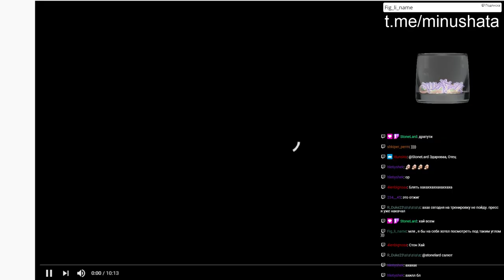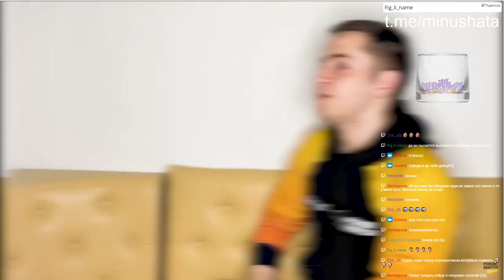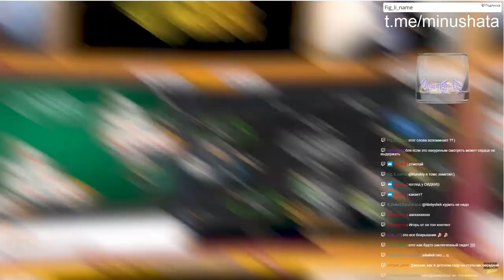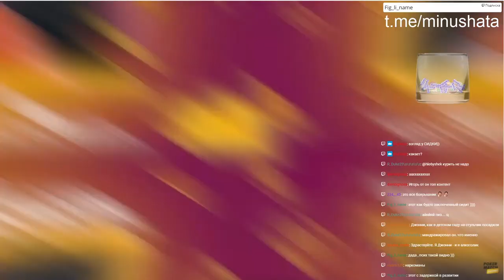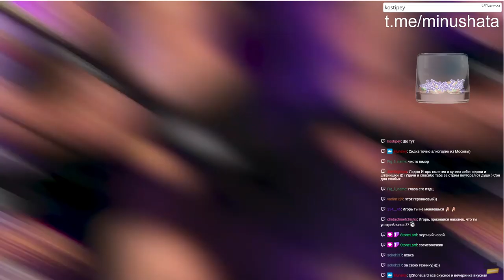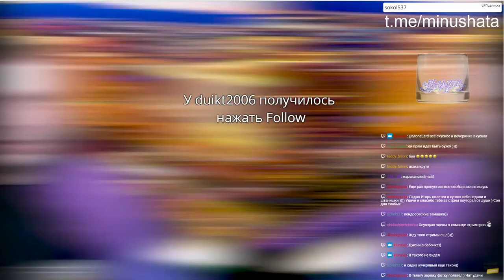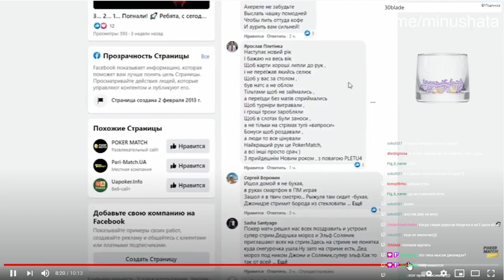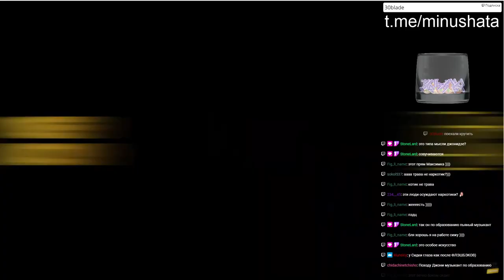Стримеры Покерматч без купюр (ШОК!)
Обязательно смотреть (или перематывать) до финальной песни.